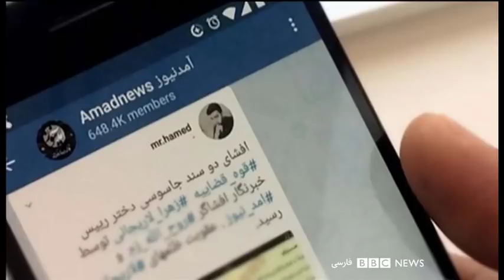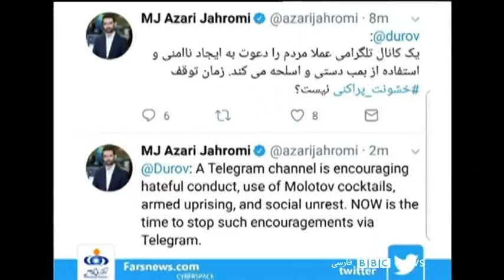اخبار صبح سه‌شنبه ۲۲ بهمن در چشم‌انداز بامدادی رادیوبی‌بی‌سی